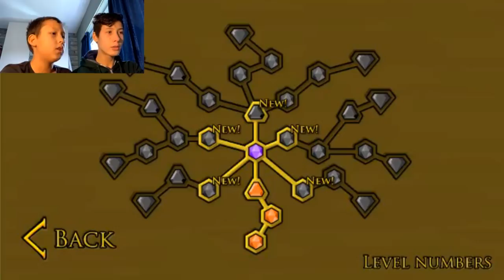VUURJONGEN EN WATERMEISJE MET MIJN BROERTJE!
ja niks aan toe te voegen eigenlijk